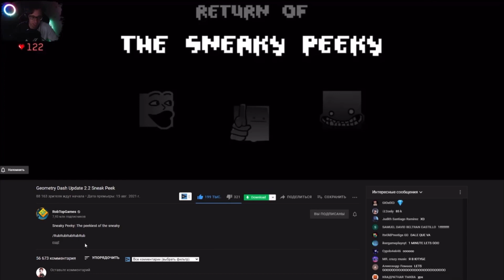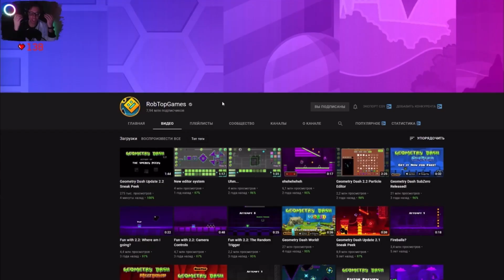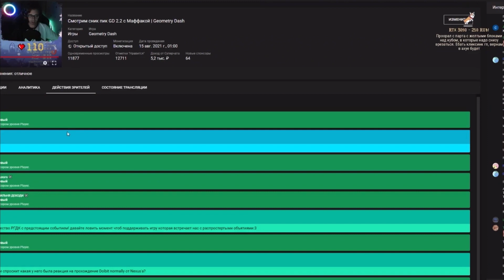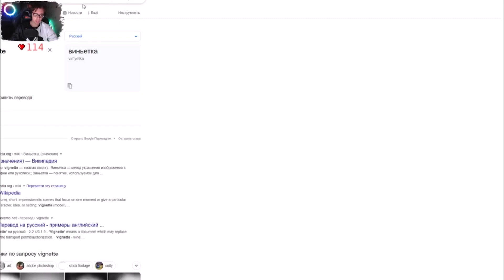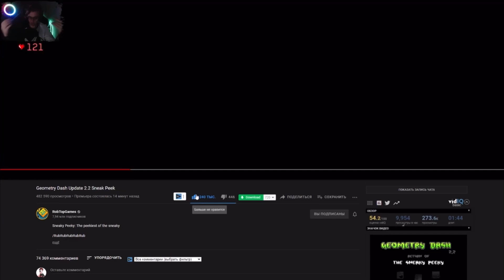ДЕКОДИ И МАФФАКА СМОТРЯТ SNEAK PEEK 2.2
Декоди и Маффака смотрят Geometry Dash Update 2.2 Sneak Peek

Таймкоды:
00:00 — Ожидание премьеры
02:33 — Первая реакция
04:21 — Детальный обзор и обсуждения